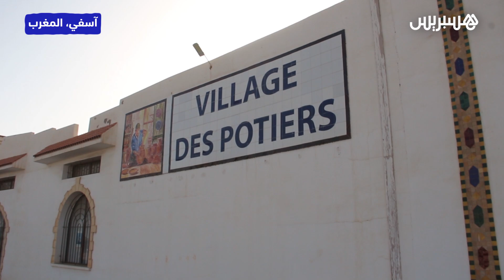قرية الخزفيين في آسفي.. حرفيون يكشفون الإكراهات والمعيقات التي تواجهم وهذه رسالتهم إلى المسؤولين